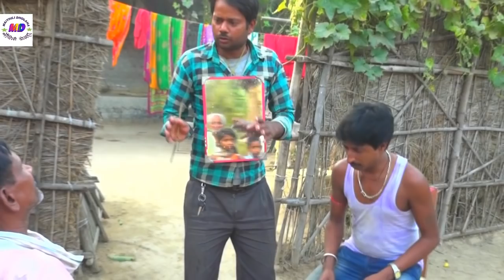नबका जमाना के डिजिटल सैलून | New maithili comedy | Maithili Dholaha | Digital Saloon